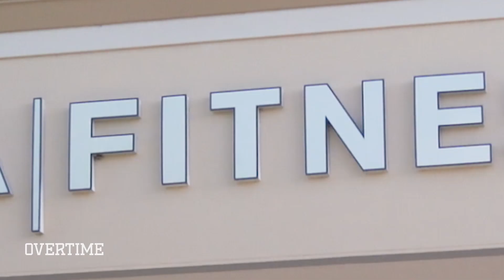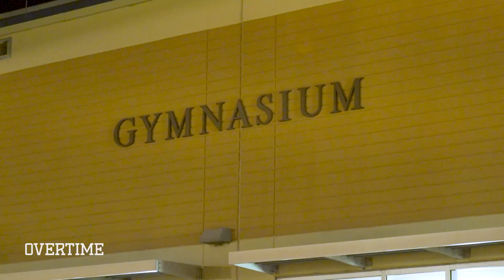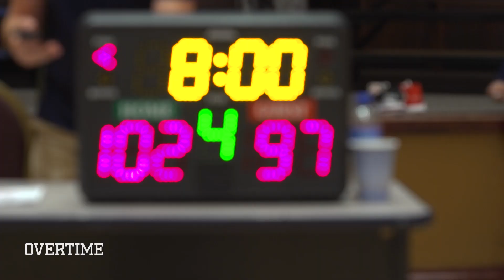“I’m Tired Of People Talking SH*T.” Julian Newman Plays His BIGGEST Game Of The Year! Jaden's FED UP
Yo Julian and Jamie are NOT HAPPY after losing to LaMelo Ball and Spire. Julian might have outscored Melo, but the youngest Ball came out with the dub. Jaden's just happy she got a flick with him 😂

Julian and Downey gotta recover from that L and win their last game of the tourney. Right now they're 3-1. Can they do it??

Don't forget about Jaden's team though. They have a game too, and they've been working hard in practice. Well, the players have at least. Jamie ducked out early, so Jaden had to coach her own team.

Later, Julian plays in his first playoff game. It's win or go home, season over. Can Downey Christian pull off the upset??

Drop a comment and show love for the NEWMANS!